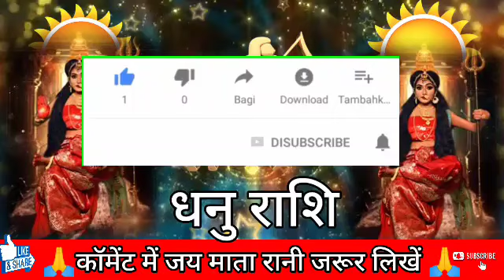धनु राशि वालों 25,26,27,28 सितंबर 2022 से आपके साथ कोई बड़ा साजिश होने वाली है सावधान! Dhanu Rashi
धनु राशिफल
धनु राशिफल
रोजाना राशिफल
राशिफल धनु